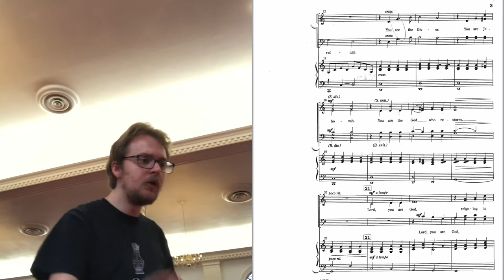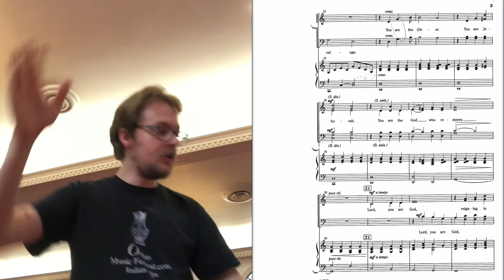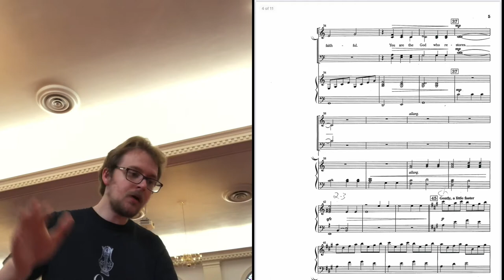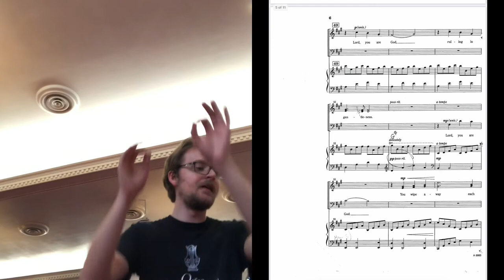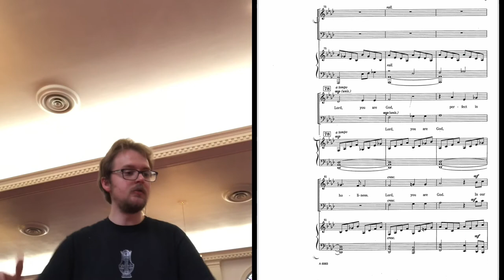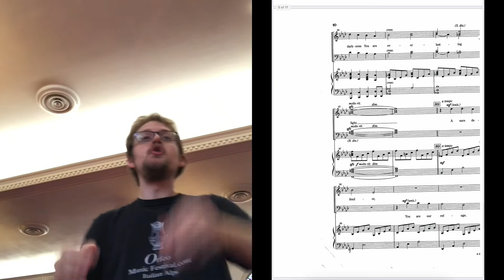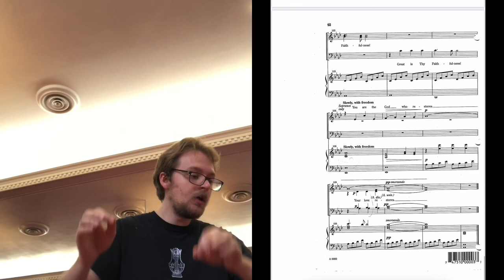Canticle of Hope, by Joseph Martin (Tenor)